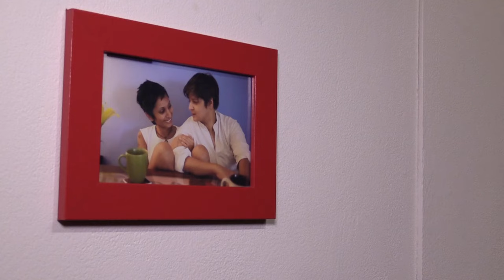GFEST - Gaywise FESTival 2015 London Live coverage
London's LGBT art festival GFEST 2015 visual arts exhibition (9 to14 Nov) some coverage on London Live.